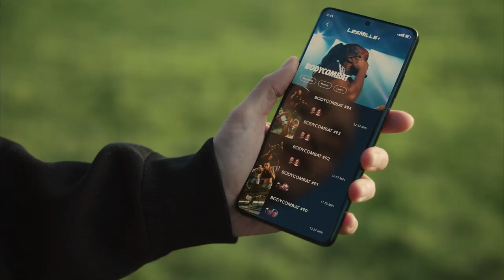Brett Goldstein x LES MILLS - Choose Happy - Les Mills Advert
Start earning today with your photo, video or audio content

Brand: Les Mills
Year: 2023
Country: 🇳🇿